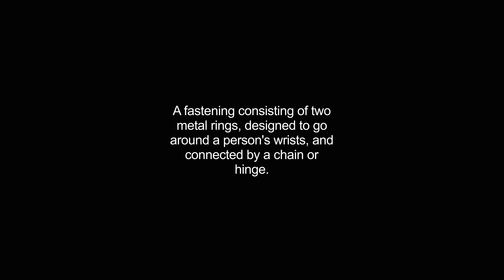handcuffs video Dictionary meaning and pronunciation